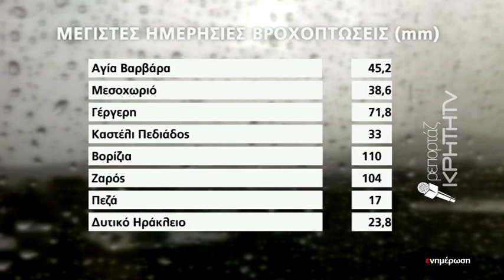Οι ισχυροί άνεμοι προκάλεσαν επικίνδυνα απρόοπτα